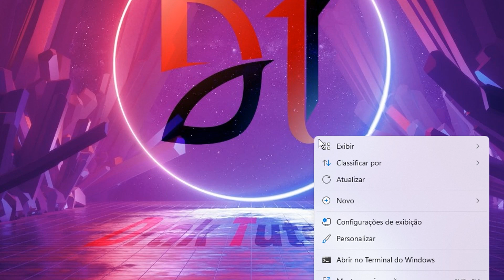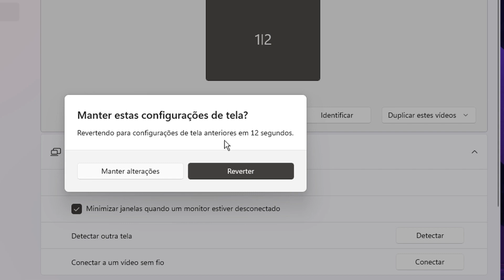COMO PROJETAR A TELA DO COMPUTADOR NA TV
Aprenda como você pode espelhar a tela do computador na sua smart TV, ou seja, você vai poder projetar a tela do PC em uma tv no Windows 11.